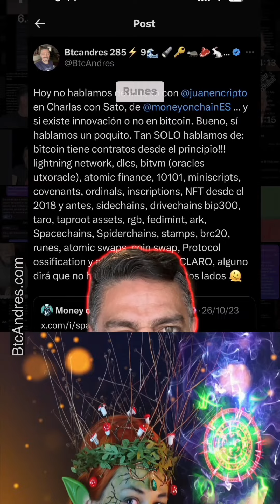Innovación en bitcoin